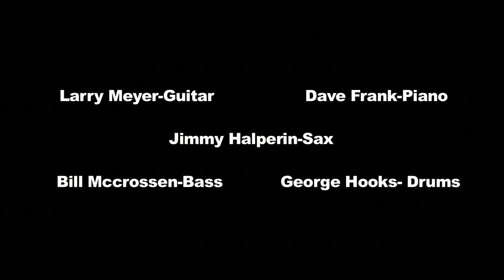"LARRY MEYER" IN CONCERT 2014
Larry Meyer (Live at the Something Jazz Club, NYC 2014) playing "All About You" by Lennie Tristano. Featuring Larry Meyer-Guitar, Jimmy Halperin-Sax, Dave Frank-Piano, all who have studied with Lennie Tristano. Joined by the Rhythm section of Bill McCrossen-Bass and George Hooks-Drums. The Group "The Brothers of Contrapuntal Swing" has taken up a residency at The Something Jazz Club on 52nd St. and plays an original mix of Charlie Parker, Lennie Tristano and original Jazz lines from Larry and Jimmy's Quartet "Liquid Jazz"...CD's "Liquidity" and Liquescence." The Music features Jazz Counterpoint or Contrapuntal exchanges between the instrumentalists. It delves deep into the depth of Swing, Be-Bop, Free, Stretching out and Melting down to create a Pan-Dimensional musical experience. Larry, Jimmy, Dave, Bill, and George all teach private lessons and can be heard in concert throughout the Tri-State area and Europe.